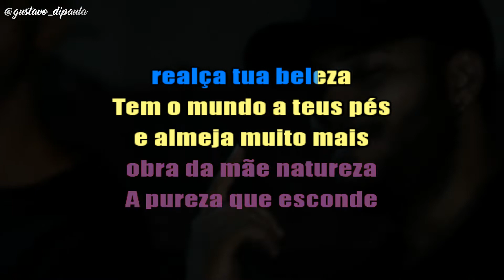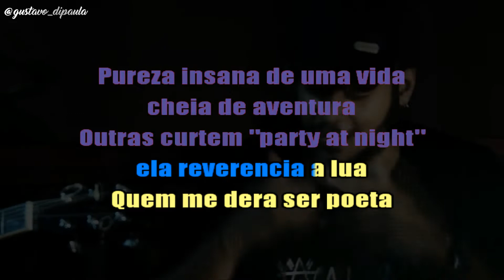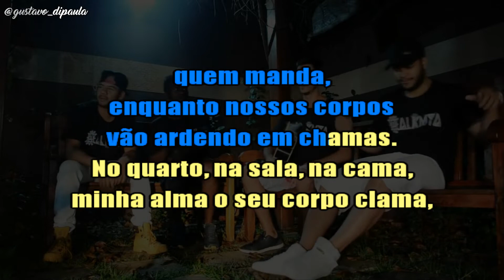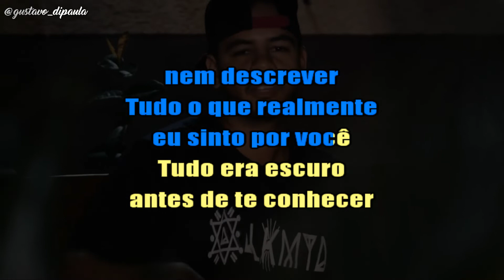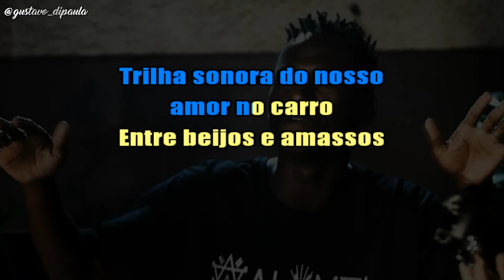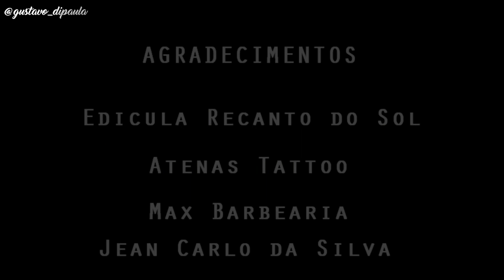Decodificação Da Minha História - ALKMIA - Karaokê ( Violão cover com cifra )